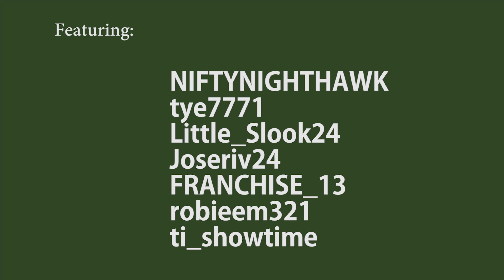Black Ops 3: Kill Confirmed (T-Bag Confirmed #8)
Call of Duty Black Ops III - Kill Confirmed

Watch me confirm those kills 1 T-Bag at a time.

This week's winner:
tye7771

PSN: RosadoAvocado